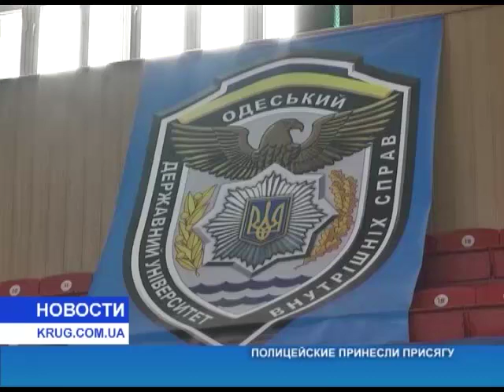Полицейские принесли присягу